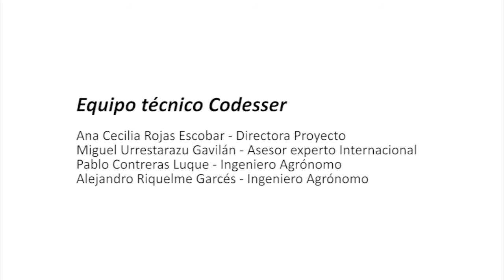TECNOLOGIAS DE RIEGO Y FERTILIZACION / VALLE DE AZAPA